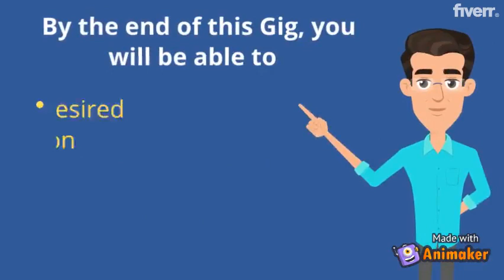Create and manage your native ads - Best Content Marketing service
Link to this gig:
Create and manage your native ads Special discount
Best cheap Content Marketing Service
Hi There, this is Abdelilah
Native Ads are a good fit for :- [Native Advertising]
Real State Business looking for LeadsLeads GenerationInsurance company, like Health Insurance and Medicare insuranceE-commerce productsAny Digital products you want to promoteAffiliate Marketer: Clickbank, Digitstore24, etcAds Arbitration: Google Adsense (You can make a profit from it)Content MarketerIt can work with almost any niche and category.
This Gig Includes:Create and Setup Your Native Ads + Management Of Native Ads For 3 days. If you want for the long term we can do the custom project with a custom order.Setup Of Conversion Tracking With Voluum and OthersEliminate The Bot TrafficNative Advertising Campaign management and ongoing OptimizationShow your ads on the desired Publisher's Website.Blacklisting and Whitelisting.
Following are the Native Platforms I can help with:TaboolaOutbrainZemantaRevcontentMgidZeroparkContent.AdPropellerAdsNativo
Conversion Tracking Platfrom I can Help with:BemobbinomGoogle AnalyticsGoogle Tag Manager
Please message me before making an order!
I'm really happy to do custom order.